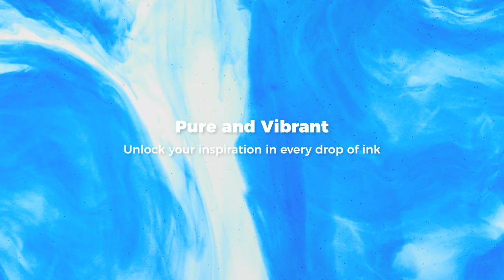Ohuhu Marker Ink: Unlock Endless Inspiration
Introducing 𝗢𝗵𝘂𝗵𝘂 𝗠𝗮𝗿𝗸𝗲𝗿 𝗜𝗻𝗸, now officially available after 7 years since the launch of our refillable markers. With 𝗮 𝗹𝗮𝗿𝗴𝗲 𝗰𝗮𝗽𝗮𝗰𝗶𝘁𝘆 of up to 𝟭𝟲𝗺𝗹, 𝗢𝗵𝘂𝗵𝘂 𝗠𝗮𝗿𝗸𝗲𝗿 𝗜𝗻𝗸 are 𝗿𝗲𝘂𝘀𝗮𝗯𝗹𝗲 𝗮𝗻𝗱 𝗰𝗮𝗻 𝗿𝗲𝗳𝗶𝗹𝗹 𝟮-𝟴 𝗺𝗮𝗿𝗸𝗲𝗿𝘀 𝗽𝗲𝗿 𝗿𝗲𝗳𝗶𝗹𝗹. The extra-long nozzle is designed for a mess-free experience. 𝗖𝗵𝗼𝗼𝘀𝗲 𝗳𝗿𝗼𝗺 𝗼𝘂𝗿 𝗰𝗼𝗹𝗹𝗲𝗰𝘁𝗶𝗼𝗻 𝗼𝗳 𝟱𝟭 𝗽𝗼𝗽𝘂𝗹𝗮𝗿 𝗰𝗼𝗹𝗼𝗿𝘀, 𝘄𝗶𝘁𝗵 𝗺𝗼𝗿𝗲 𝗼𝗻 𝘁𝗵𝗲 𝘄𝗮𝘆.

You can find Ohuhu Marker Ink on our Official Website and Amazon US, EU & UK stores. 𝗢𝗻 𝗔𝗺𝗮𝘇𝗼𝗻, 𝘄𝗵𝗲𝗻 𝘆𝗼𝘂 𝗽𝘂𝗿𝗰𝗵𝗮𝘀𝗲 𝟱 𝗶𝗻𝗸 𝗺𝗮𝗿𝗸𝗲𝗿𝘀, 𝘆𝗼𝘂'𝗹𝗹 𝗿𝗲𝗰𝗲𝗶𝘃𝗲 𝗮 𝗙𝗿𝗲𝗲 𝗕𝗿𝘂𝘀𝗵 𝗡𝗶𝗯 𝗥𝗲𝗽𝗹𝗮𝗰𝗲𝗺𝗲𝗻𝘁 𝘄𝗶𝘁𝗵 𝗧𝘄𝗲𝗲𝘇𝗲𝗿 𝗦𝗲𝘁 𝗯𝘆 𝗮𝗱𝗱𝗶𝗻𝗴 𝗶𝘁 𝘁𝗼 𝘆𝗼𝘂𝗿 𝗰𝗮𝗿𝘁 𝗮𝗻𝗱 𝗰𝗵𝗲𝗰𝗸𝗶𝗻𝗴 𝗼𝘂𝘁 𝘁𝗼𝗴𝗲𝘁𝗵𝗲𝗿 𝘄𝗶𝘁𝗵 𝘁𝗵𝗲 𝗿𝗲𝗳𝗶𝗹𝗹 𝘂𝘀𝗶𝗻𝗴 𝗰𝗼𝗱𝗲 '𝗢𝗛𝗨𝗛𝗨𝗜𝗡𝗞'. LINK in our BIO.

Please note that the Free Brush Nib Replacement with Tweezer is 𝗮𝘃𝗮𝗶𝗹𝗮𝗯𝗹𝗲 𝗼𝗻𝗹𝘆 𝘄𝗵𝗶𝗹𝗲 𝘀𝘁𝗼𝗰𝗸𝘀 𝗹𝗮𝘀𝘁, 𝗮𝗻𝗱 𝘁𝗵𝗶𝘀 𝗼𝗳𝗳𝗲𝗿 𝗶𝘀 𝘃𝗮𝗹𝗶𝗱 𝘂𝗻𝘁𝗶𝗹 𝗝𝘂𝗻𝗲 𝟯𝟬𝘁𝗵.

We are working hard to make Ohuhu Marker Ink available in other regions as well.